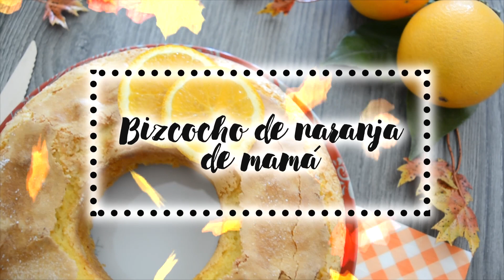Bizcocho de naranja - Receta fácil de mamá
Delicioso, esponjoso, naranjoso...este bizcochuelo de naranja con receta de mamá es genial para el otoño y creo que una de las recetas de bizcocho más sencilla que he probado

INGREDIENTES:
 - 220 gr de harina
 - 250 gr de azúcar
 - 2 yemas
 - 1 huevo completo
 - 1 yogur
 - 100 gr de aceite de oliva (podéis sustituirlo por mantequilla)
 - 1 naranja entera de piel fina y bien lavada
 - 1 sobre de levadura
 - 1 pellizco de sal

Aquí os dejo todas las maneras humanas y legales en las que podéis contactar conmigo por si queréis ver mis chorradas o enseñarme esta receta si os animáis a hacerla:

Si has llegado leyendo hasta aquí comenta: "bizcochuelo de 10" :)
♥ ♥ ♥Os quiero con locura florecillas mías!♥ ♥ ♥